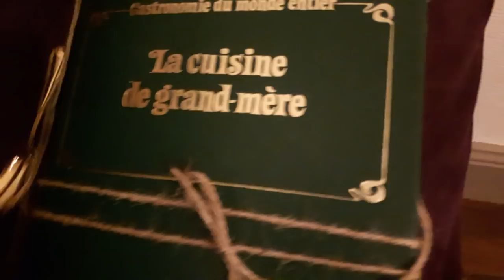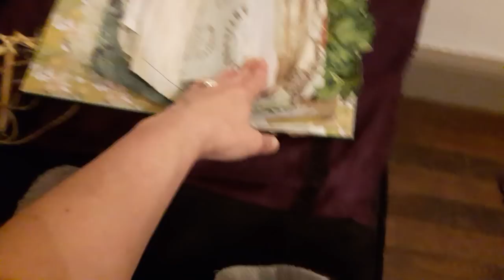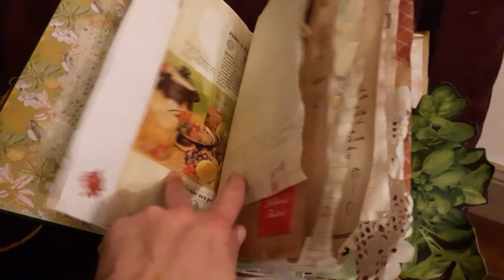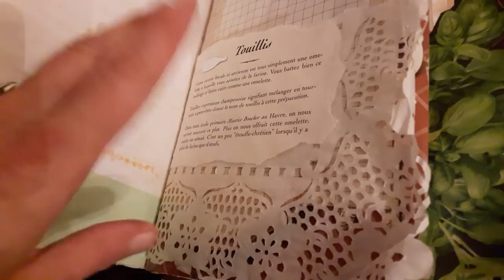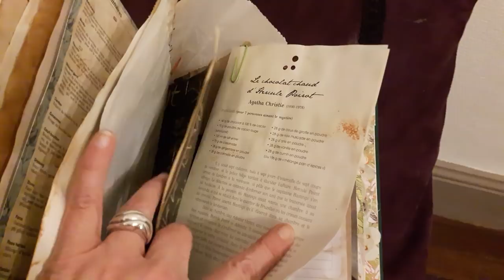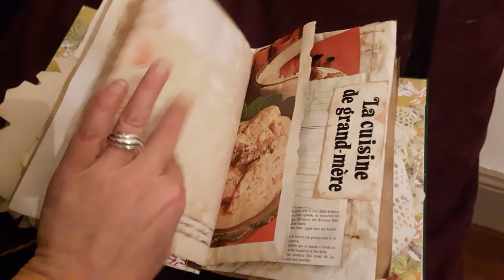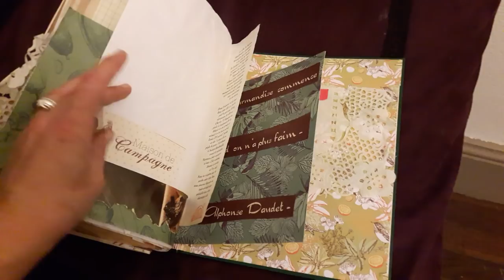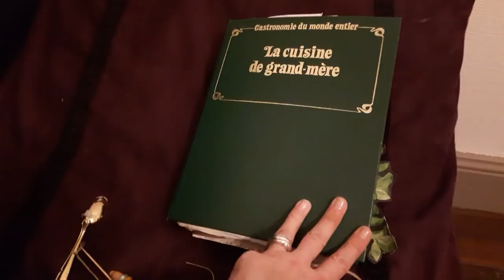Un junk journal "cuisine"